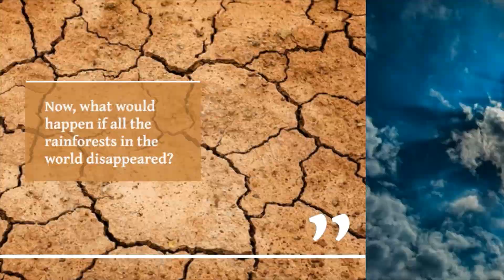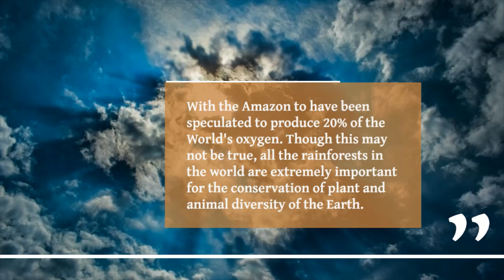When it is Supposed to RAIN in the rainforest, why FIRE?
Why are there fires in the rainforest? What causes rain in the rainforest? Why is it always raining in the rainforest?

Find out why there is so much rain in the rainforest and why in such a moist and wet place, there are often forest fires. What are the causes of forest fires in the rainforest? Why do rainforests such as the Amazon rainforest catch fire?